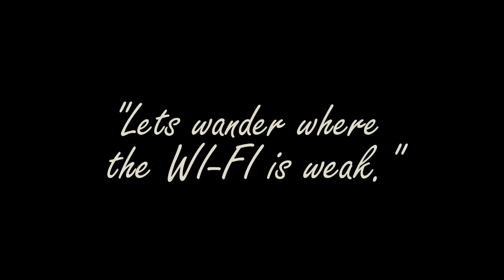COP VERSUS COP! (prank stories)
Most cops are just kids that never grew up. So today we have a few stories of cop versus cop, prank style! And these are the low key ones...

Welcome to FuzzFam! I am a Police Officer and this is my family life. We upload weekly vlogs, police stories, short skits & family friendly videos!